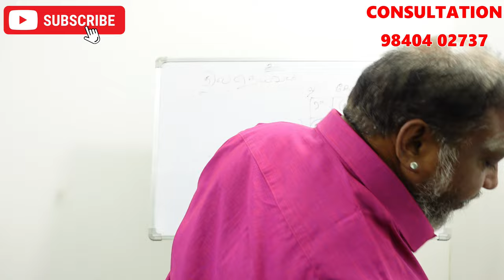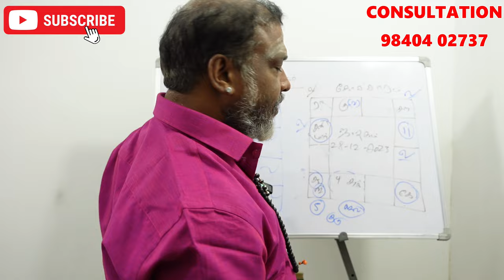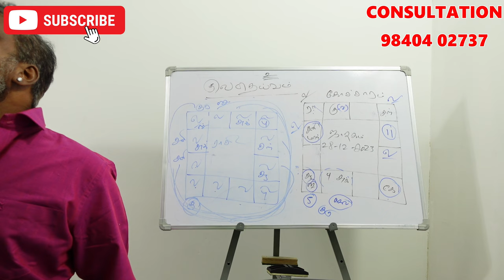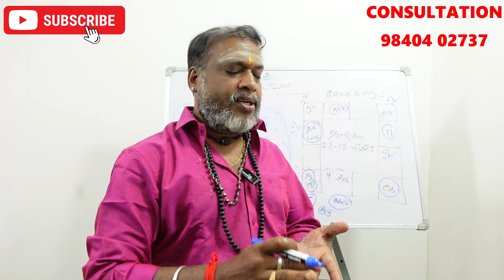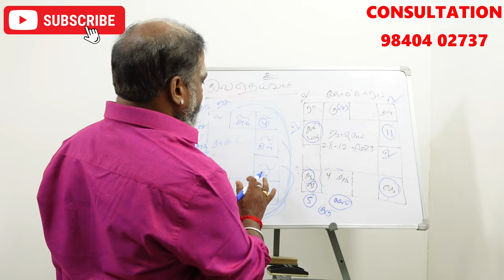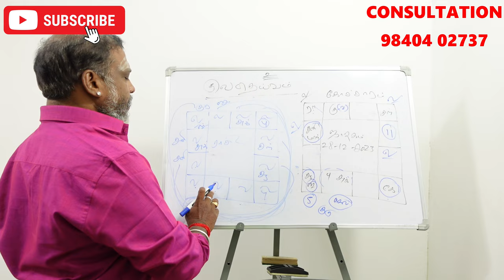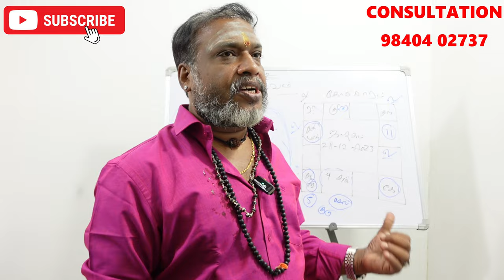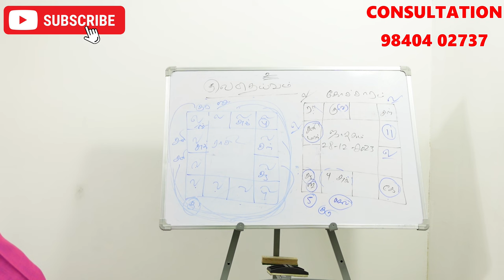உங்களின் குடும்பத்தை வளமாக்கும் அதிர்ஷ்ட தெய்வம் எது ? | Athirsta Deivam | jothida ragasiyangal